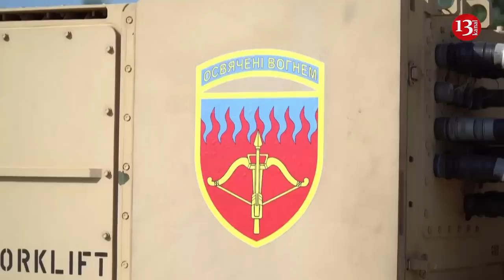Zelenskiy inspects western-supplied missiles and air defence on airforce day